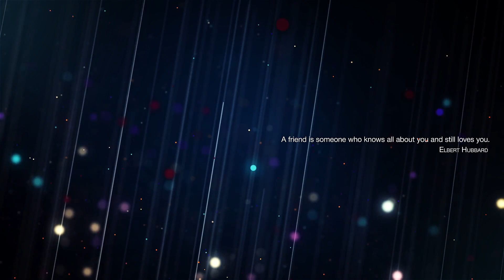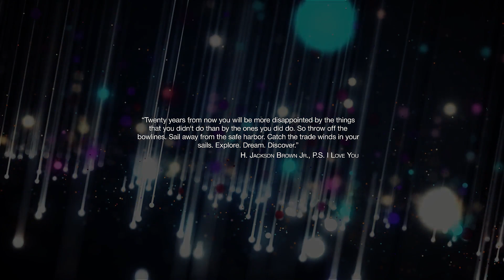Colorize | After Efects Project Files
100% after effect
Prerender version included
Original version included( particular 2 required)
11 text folder